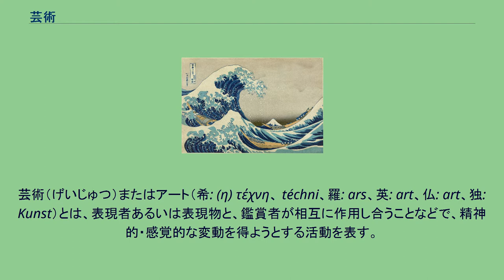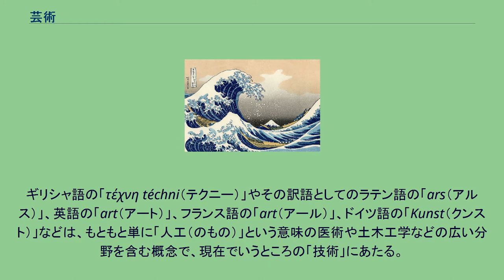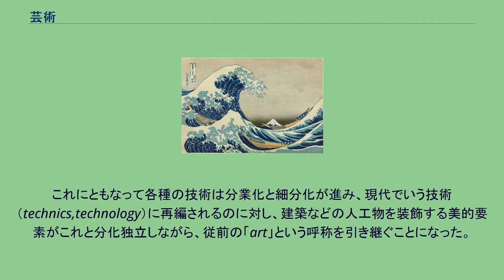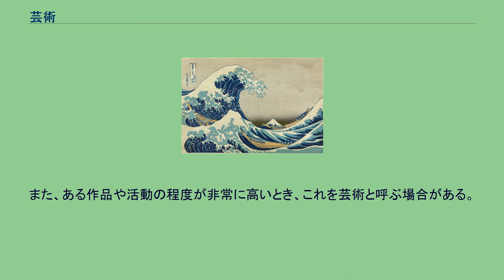芸術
神奈川沖浪裏、日本の画家 葛飾北斎、東洋文化における芸術の一例。
モナ・リザ、有名なイタリアの画家レオナルド・ダヴィンチの作品、西洋文化の芸術の古典的な例。
芸術（げいじゅつ）またはアート（希: (η) τέχνη、 téchni、羅: ars、英: art、仏: art、独: Kunst）とは、表現者あるいは表現物と、鑑賞者が相互に作用し合うことなどで、精神的・感覚的な変動を得ようとする活動を表す。
文芸（言語芸術）、美術（造形芸術）、音楽（音響芸術）、演劇・映画（総合芸術）などが、芸術の諸分野である。
旧字体では藝術。
ギリシャ語の「τέχνη téchni（テクニー）」やその訳語としてのラテン語の「ars（アルス）」、英語の「art（アート）」、フランス語の「art（アール）」、ドイツ語の「Kunst（クンスト）」などは、もともと単に「人工（のもの）」という意味の医術や土木工学などの広い分野を含む概念で、現在でいうところの「技術」にあたる。
現在でいう「芸術」は、近代以前には、単なる技術と特に区別して呼ぶ場合「よい技術、美しい技術」(beaux arts, schöne Kunstなど)と表現され、本来の「art」の一部を占めるに過ぎない第二義的なものであった。
18世紀ごろから加速する科学技術の発展とともに、それまで「ものをつくる」という活動において大きな比重を占めた装飾的な部分よりも、科学的知識を応用した実用性の向上が圧倒的な意味をもつようになる。
これにともなって各種の技術は分業化と細分化が進み、現代でいう技術（technics,technology）に再編されるのに対し、建築などの人工物を装飾する美的要素がこれと分化独立しながら、従前の「art」という呼称を引き継ぐことになった。
現代の日本語における「芸術」は、伝統的に継承された単語ではなく、明治時代に西周によってリベラル・アーツの訳語として用いられたことに由来する。
現在では、英語の音写「アート」が用いられることも多い。
正字表記では「藝」だが、第二次大戦後の日本における漢字制限（当用漢字、常用漢字、教育漢字）により、「藝」が「芸」と略記されることになった。
なお、「芸」は、もともと「云」を声符として「ウン」と読み、ヘンルーダ等の植物をあらわす別字だが、本来「藝」の字とはまったく関係がない。
「藝」の原字の「埶」は、「木」＋「土」＋「丮」からなる会意文字で、人が両手に持った植物を土に植えるさまを表す。
のち、植物であることを強調するため「艸」が加えられ「蓺」となり、さらに「云」が加えられて「藝」となった。
「芸」はその中央部を省略した略字である。
本来、植物を植えることを意味したが、転じて技芸・技能一般、特に文芸を表すようになった。
美学者の佐々木健一は、広義のart(仕業)を、「人間が自らの生と生の環境とを改善するために自然を改造する力」と定義している。
その中でも特に、芸術とは、予定された特定の目的に鎖されることなく、技術的困難を克服し、現状を越え出てゆこうとする精神の冒険性に根ざし、美的コミュニケーションを志向する活動であるとする。
この活動は作品としてコミュニケーション媒体となる。
時代や場所によって、その形態や機能は変化する。
芸術の定義をめぐる問いは美学の分野で議論・研究されている。
日本では「藝術（芸術）」が明治期になって新しい語として使用されるようになったため、近代以前の『伝統藝術』を芸道と呼んだり、また芸能とも呼ばれ、「藝術」とは意味が異なるものとして想定される場合もあり、語用統一されていない。
なお芸能は、芸術の諸ジャンルのうち、人間の身体をもって表現する技法と定義され、職業として芸能に携わる者を芸能人と呼ぶとされるが、これは「身体藝術」とも「舞台藝術」ともまた異なる概念である。
表現者が、どのような手段、媒体を用いるかによって、芸術を多くのジャンルに分けることができる。
下記は、芸術の表現方法のうち、歴史的に比較的様式の定まった具体区分に、詳細な学説的分類を加えたものである。
上記分類は、表現者が一定の枠内に収まった表現方法を用いた場合に分類可能となるというだけであって、表現者がこれらの枠に収まらない表現を用いる場合や、複数の表現を組み合わせたりする場合なども多い。
より包括的な分類方法として「空間芸術」・「時間芸術」・「総合芸術」・「大衆芸術」などもある。
空間芸術とは、物を用い、空間に形を表現する芸術であり、二次元（絵画・平面装飾な...